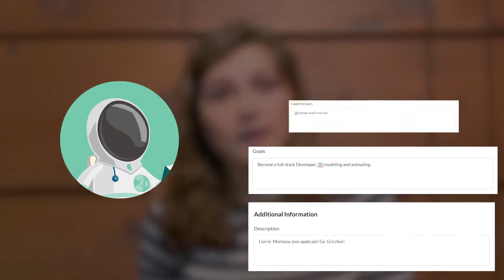User Profiles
User Profiles in GiiLD